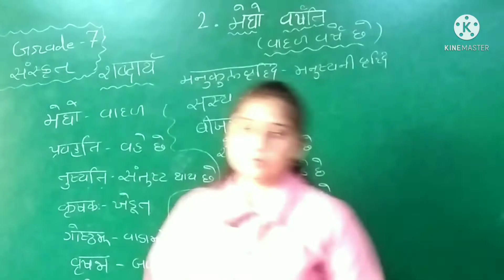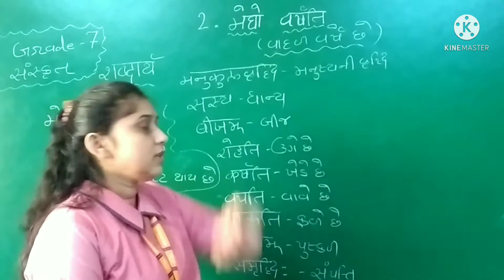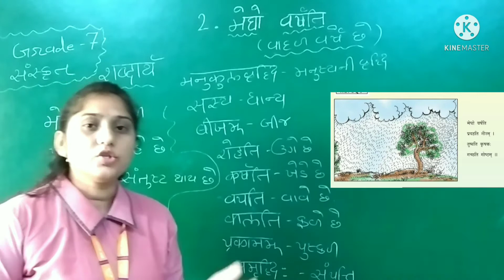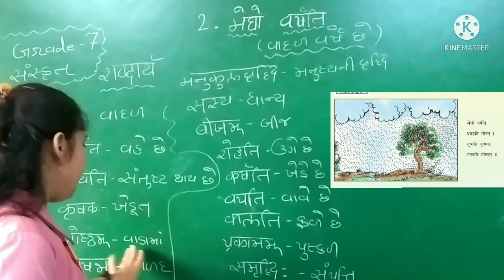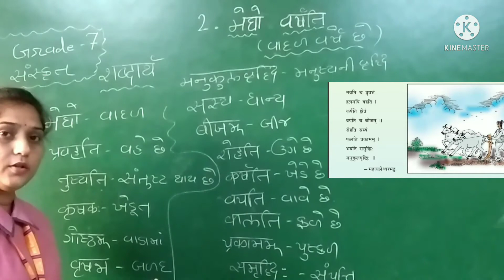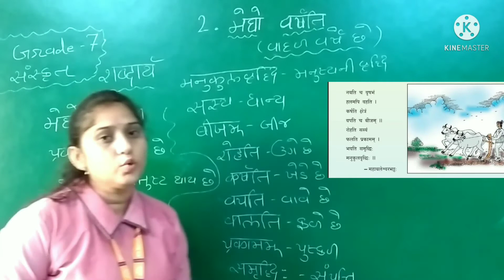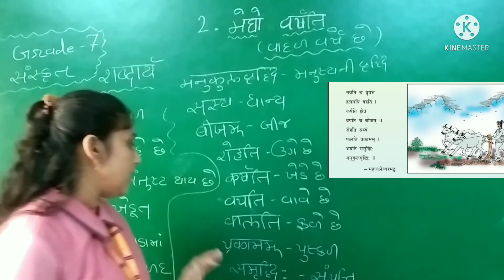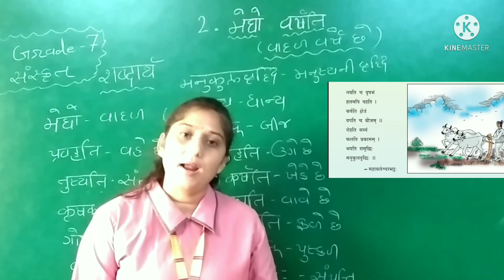GM | Grade 7 Sanskrit | Ch 2 मेघो वर्षति | 30 June 2021